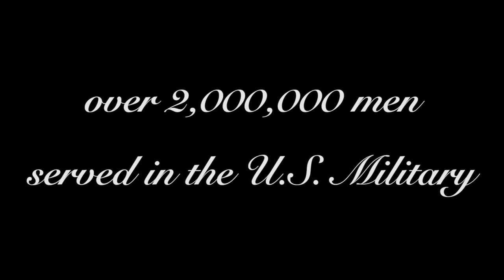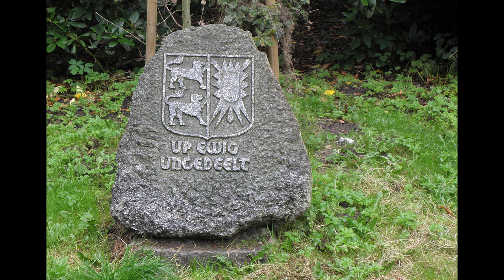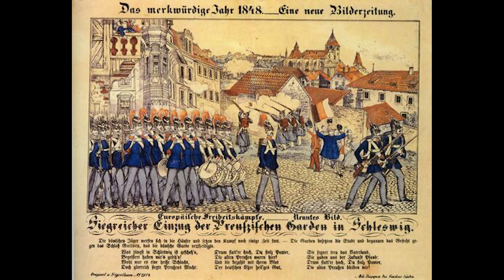Episode 52--Rudolph Matthias Schleiden in the Dano-German Borderland of Schleswig Holstein